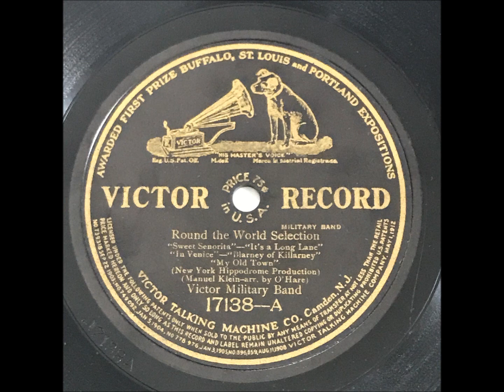Victor Military Band - Round the World Selection (1912)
Victor Records 1912
Instrumental